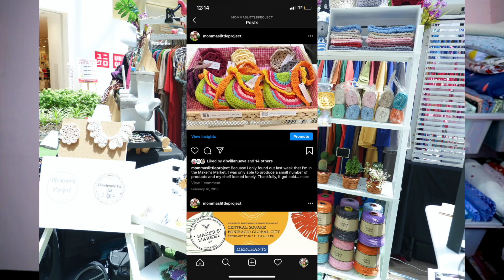YARN GIVEAWAY (Philippines) (CLOSED) | My Yarn Collecting/Hoarding Journey | Mama Debbie Villanueva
For the first time ever, I'm sharing my short but sweet yarn collecting journey. I am thankful for this little part of my life and will be forever grateful for the friends I made along the way. All good things must come to an end and it's with great pleasure that I'm ending this journey with the biggest yarn giveaway. As I've said in the video, I'd rather have these yarns go to someone who can still keep the passion burning, I have too much respect for the craft to just let them sit in the containers in our spare bedroom. May these yarns enhance your craft and keep your passion burning. This is Momma's Little Project, now signing off.

Rules:
-I'll be going live alternating here on youtube, my ig and my facebook page to pick a winner of each set.
-One comment = one entry.
-You can comment any/all set you'd like.
-Once I've already picked the winner for one set, you can still join the other sets by going back to this video and commenting other set/s and what project you'll be doing with that set.